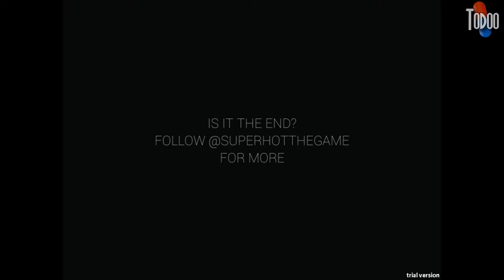SUPERHOT - Slow Motion Game [HD+] [deutsch] [Let's Try]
Was zock ich da?